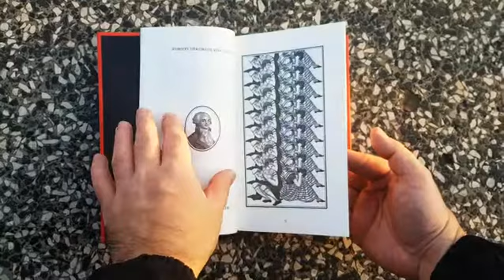"November" Jakuba Woynarowskiego